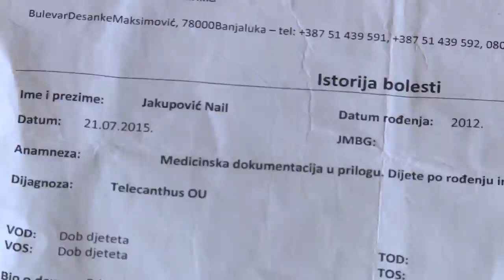Nail Jakupović - Ispunjena želja